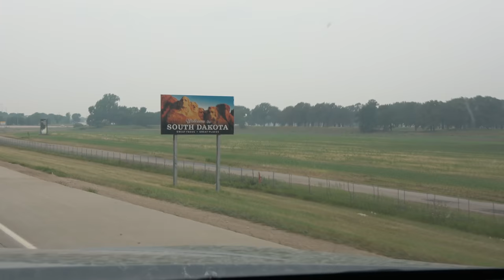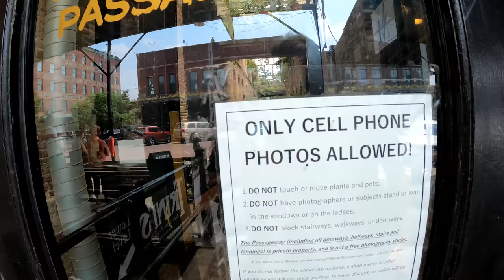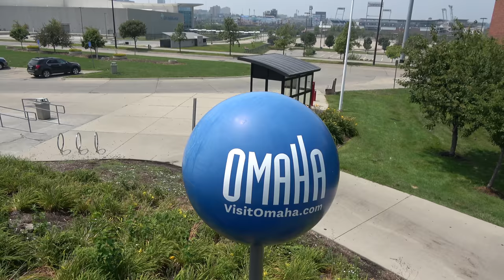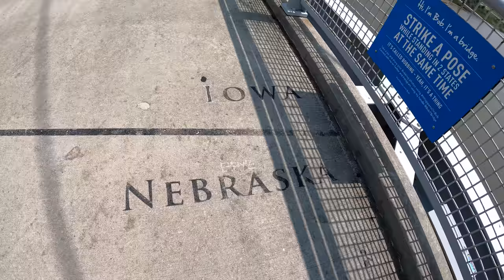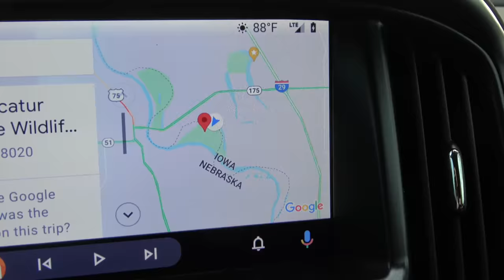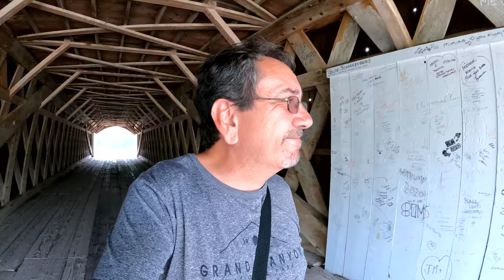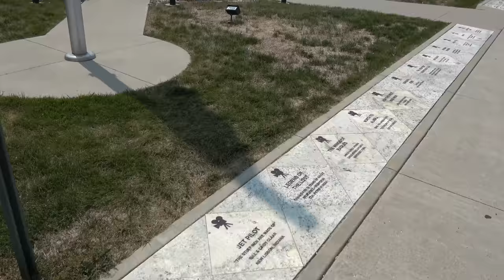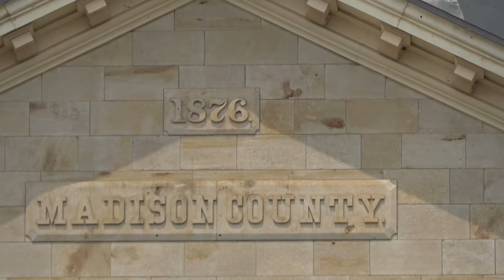Omaha: Straddling the Iowa - Nebraska State Line - Summer2021 Episode 5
0:00 The road to Onawa
3:53 Sioux City
7:16 Omaha, Nebraska
14:53 Lewis and Clark. and more
18:48 The Bridges of Madison County

360 Camera: Insta360 ONE X2

Minitini III Accessories:
SimpleHouseware 30 Spice Gripper Clips Strips Cabinet Holder